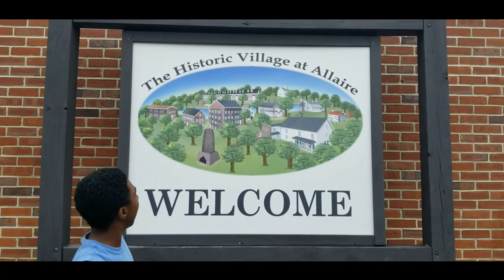K.B.J bikes Allaire Capitol to the Coasts bike trail in Wall Township, NJ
In this video, my dad, my brother, and I bike the Capitol to the Coasts bike trail at Allaire State Park in Wall Township, NJ.

Hope you guys do enjoy this video and if you do, make sure you drop a like 👍 and subscribe with notifications 🔔 turned on so that you don’t miss a new travel video.
-KBJ